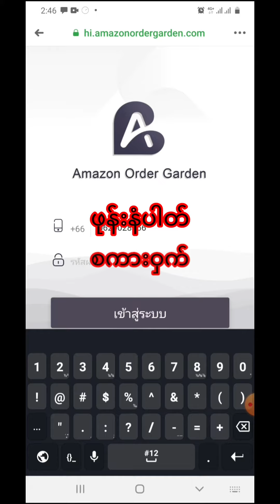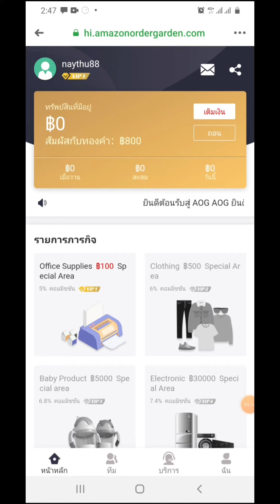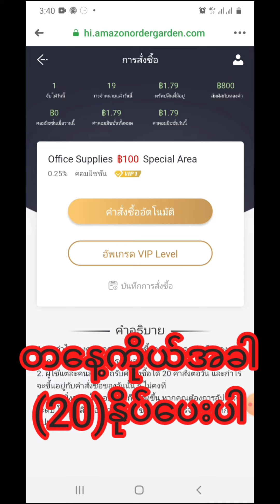အသစ်နော် free 800ဘက်ပေးတယ်က်ခေါ်ရင်6ဘက်ရတယ်တေကုါ0နှိပ်ရတယ်39ဘက်ရတယ်တနေ့ကို10ပြ်ရ်ဘ်နဲ့ထုပ္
အသစ်နော် free 800ဘက်ပေးတယ်
လူတယောက်ခေါ်ရင်6ဘက်ရတယ်
တနေ့ကိုခါ20နှိပ်ရတယ်39ဘက်ရတယ်တနေ့ကို
100ပြည်ရင်ဘဏ်နဲ့ထုပ်

အကောင့်ဖွင့်လင့်